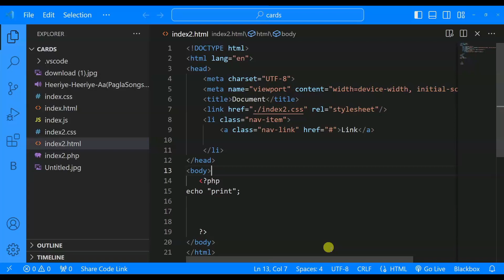Unveiling the Peacock vs Code Extension Battle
In this video, we'll be unveiling the Peacock vs Code Extension Battle. This battle is between two of the most popular extensions for Visual Studio Code: the Peacock and the Code Extension. We'll be comparing the two and giving you a fast way to change the color of your code!

If you're looking for the best vscode extensions, be sure to check out this video. We'll be giving you a list of the best extensions for Visual Studio Code and explaining what they do. After watching this video, you'll be able to change the color of your code quickly and easily!